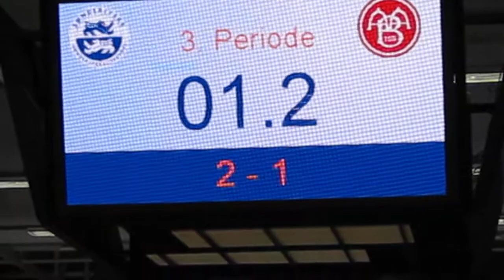Ishokey Sønderjyske - Aalborg 2-1 SEJR Pokalfinalen 5. feb. 2011